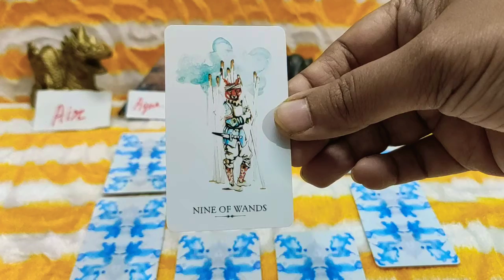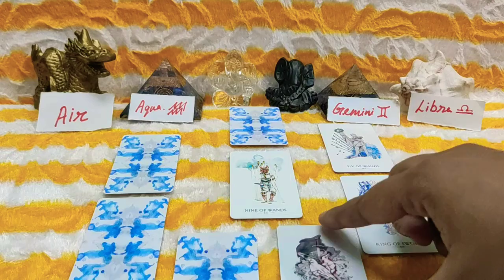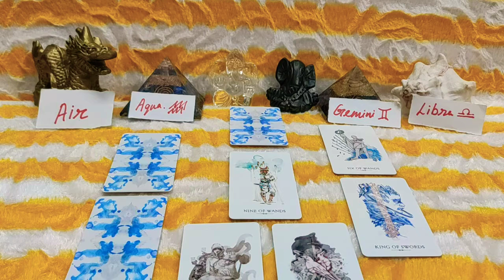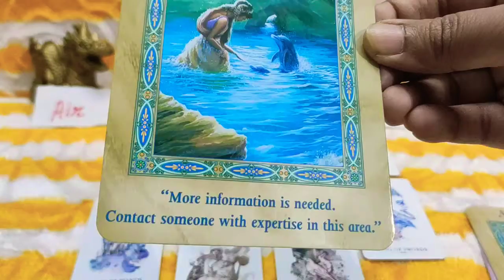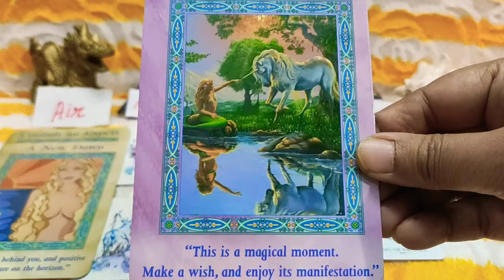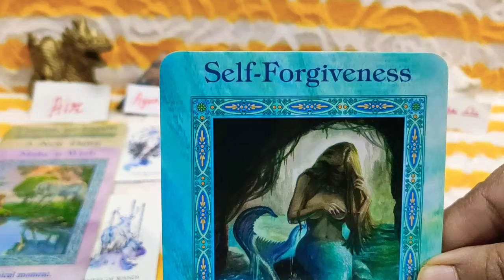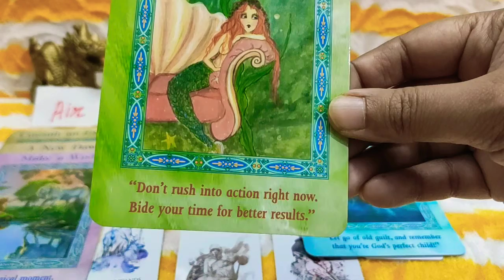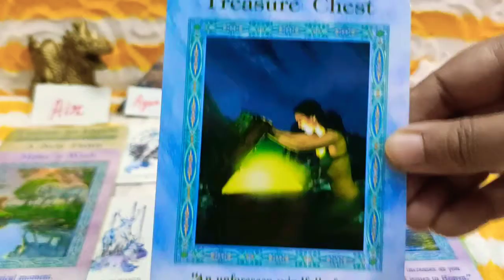Air Signs Next Seven Days Dec 14 - 20 Tarot Prediction Reading // Aquarius Gemini Libra Tarot Weekly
Welcome Viewers This is Your Air Signs Aquarius Gemini Libra Next Seven Days Dec 14 - 20 Tarot Prediction Reading